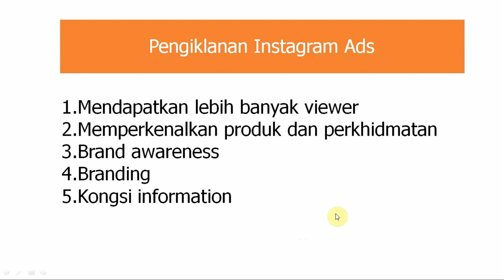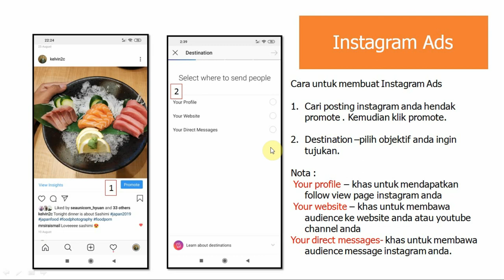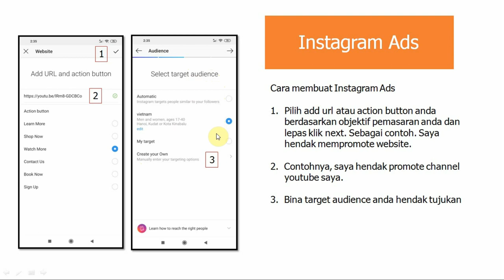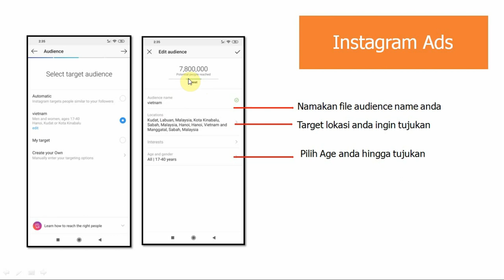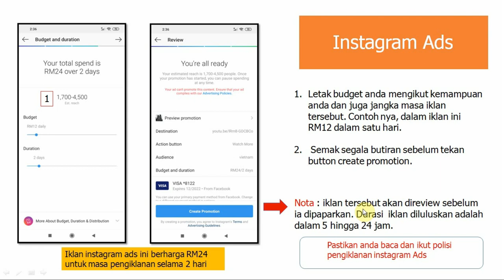Cara Buat Iklan Di Instagram | social media marketing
Ini merupakan video pengajaran online khas untuk pelajar APK SESI 2,2019/2020

Kepada orang awam.Saya harap kamu dapat sedikit ilmu tentang bagaimana membuat iklan di Instagram.Tq

Kepada pelajar seksyen 12,13,14 , sila rekod kehadiran di link dibawah ini

Jangan lupa comment dibawah
Nama
matrik
section
group no